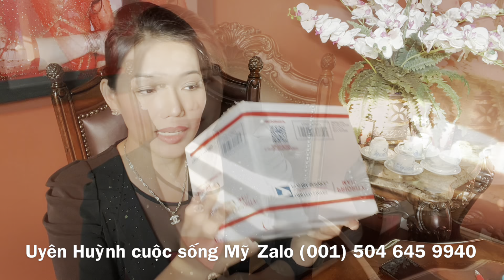1588.EM KINH DOANH GIỎI GIANG…NHƯNG LẠI…